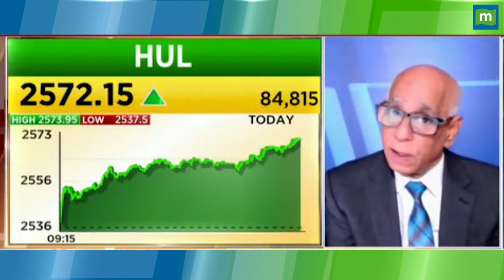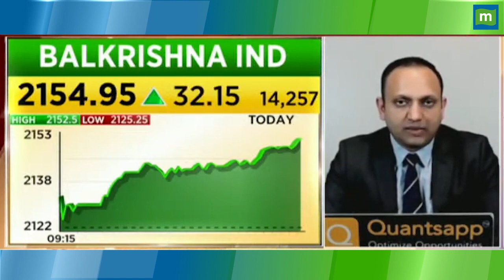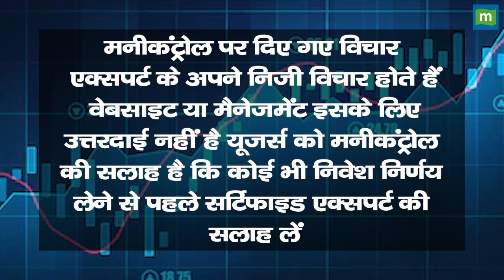HUL Share Price: इस Strategy से बनेगा पैसा || Hot stocks || stock to invest || Business News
HUL Share Price में जानें निवेश को लेकर क्या है Experts की राय. जानें किन levels पर करनी चाहिए आपको खरीदारी और क्या है Target Price और जानिए किस Strategy के साथ इस Stock में पैसा कमाया जा सकता है. देखें वीडियो.